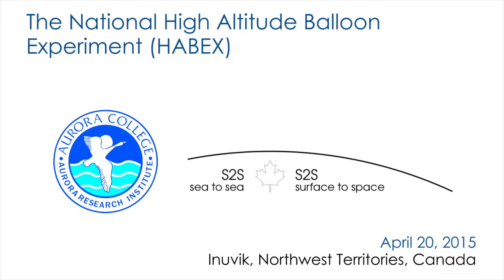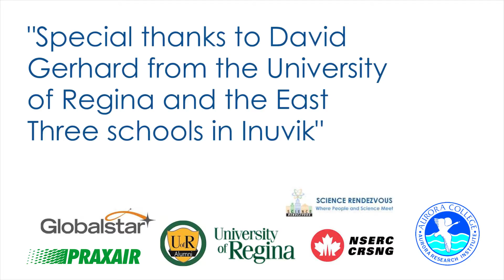Aurora Research Institute - High Altitude Weather Balloon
On April 20th, 2015 Aurora College's Aurora Research Institute launched a high altitude weather balloon with a number of sensors and a high definition video camera on board. This is an edited version of our ~2.5 hour flight over the Mackenzie Delta, landing on Husky Lakes. Thank you to the / the University of Regina for the opportunity to participate in this project.